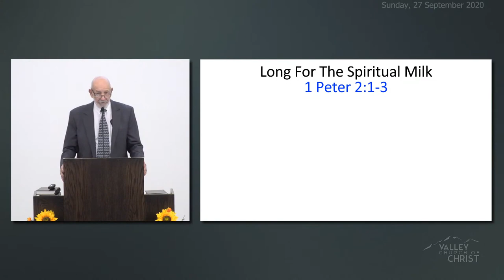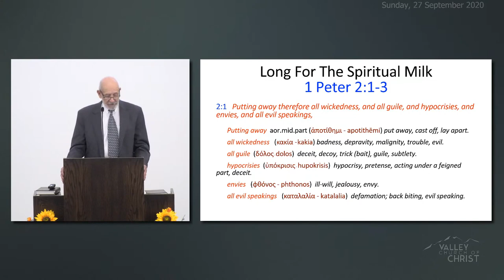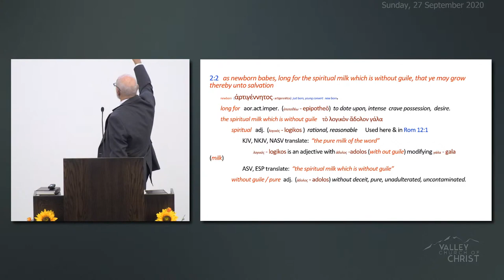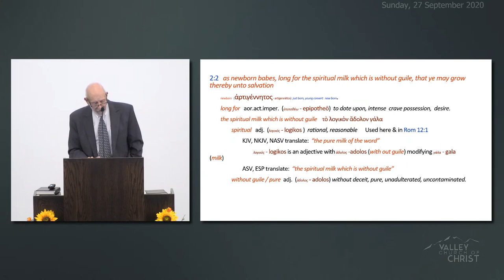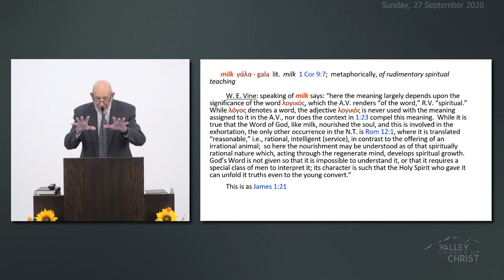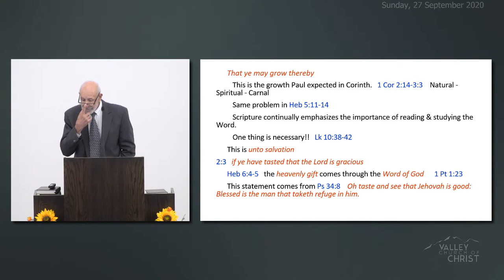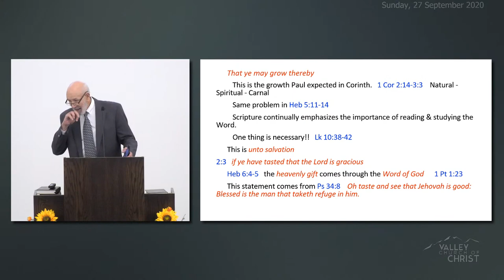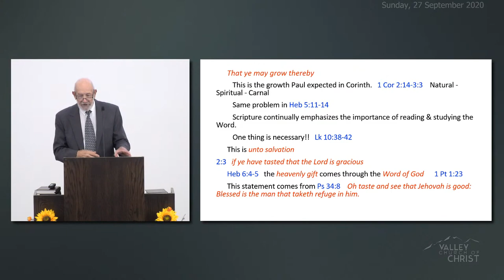2020-09-27 - Loren H. - Valley Church of CHRIST Mat-Su Valley, Alaska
Long for the Spiritual Milk - Loren Hollingsworth